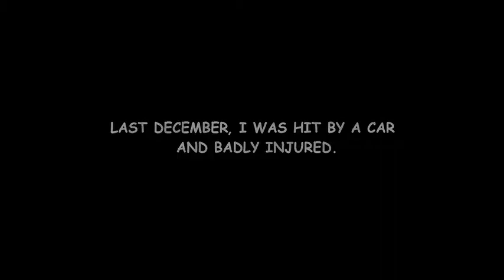Hudson's Story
The newest story from the Spokane Humane Society!